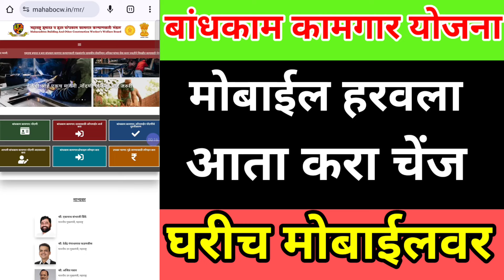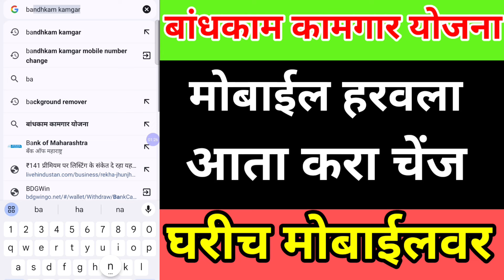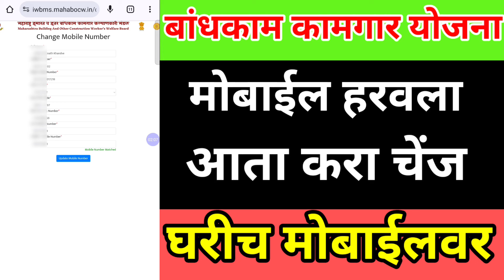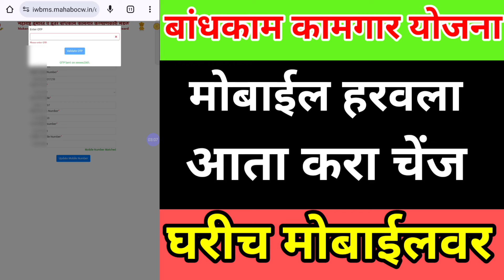Bandhkam Kamgar Change Mo.No.बांधकाम कामगार प्रोफाईल चा असा करा मो नो.चेंज घरी मोबाईलवरून!